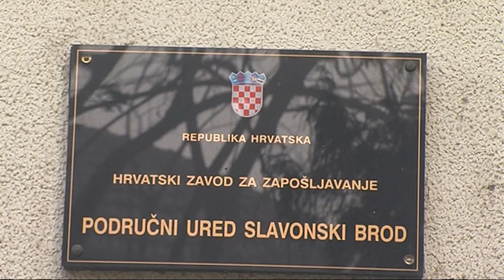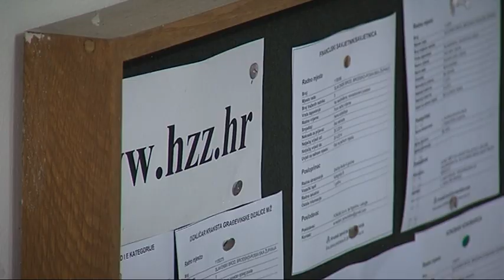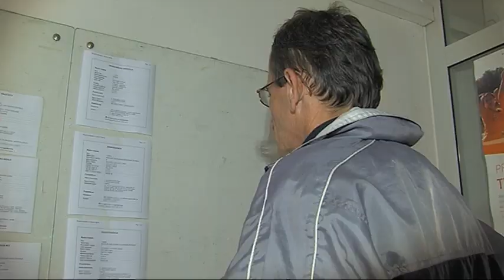1215 DN U EVIDENCIJI SVE MANJE NEZAPOSLENIH DNEVNIK 3000Kbps 720p